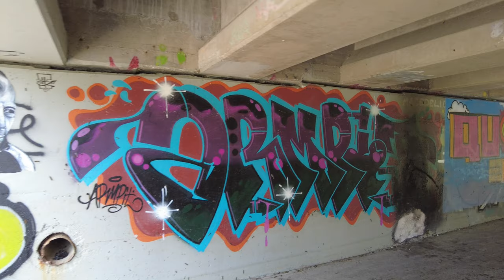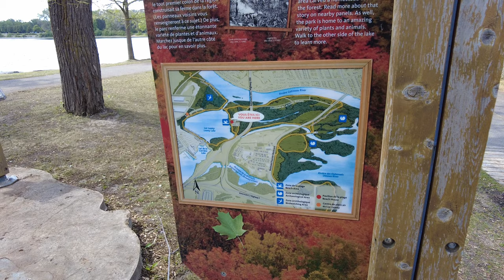Gatineau bike ride around Lac Leamy beach on 1st day Quebec-Ontario border restrictions lifted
Ottawalk with me in our Nation's Capital as we explore popular and not-so-popular areas of the city.

Ottawa is the Capital of Canada. It is located northeast of North America, in the Province of Ontario. It is the second-largest city in Ontario, and fourth-largest in the country. This beautiful city has been undergoing a major facelift in recent years with many projects proposed for the future. You will notice a significant amount of construction and I will be capturing the progress during our many walks & rides.

This was filmed with the DJI Pocket 2 in 4K60